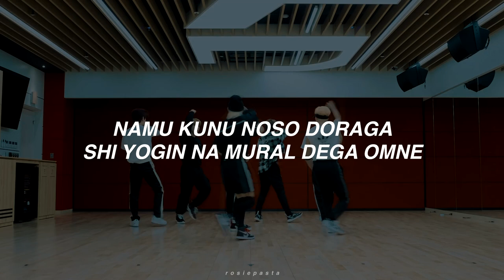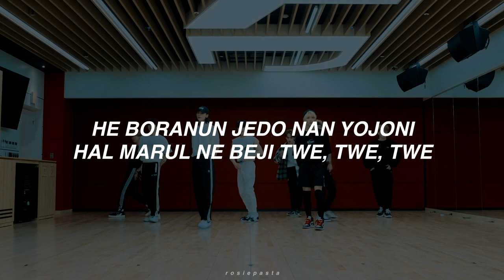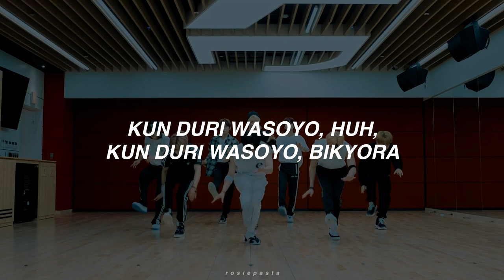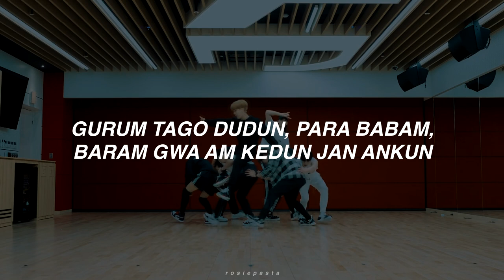stray kids - thunderous | in ear monitor mix | use earphones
i realized that the dance practice video was not mirrored. so here is the fixed ver:

✧ album info ✧
artist ; Stray Kids
song ; 소리꾼 Thunderous
album ; NOEASY